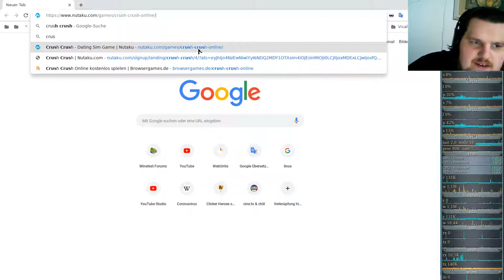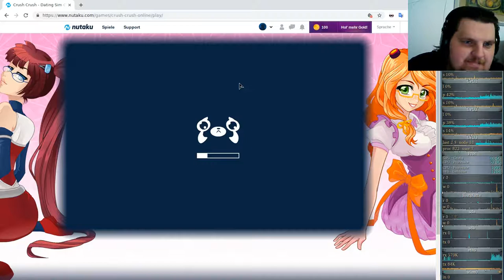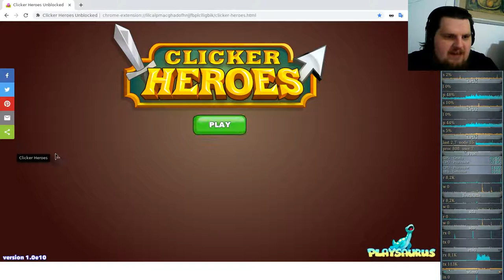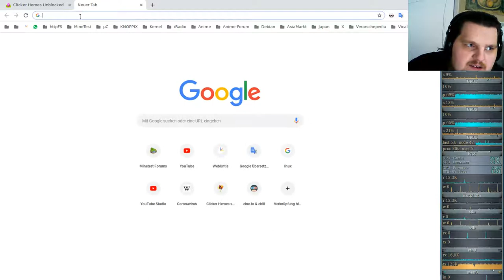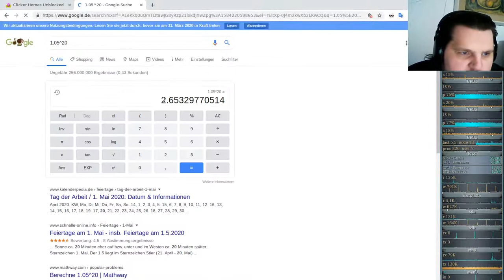Idle/Incremental/Clicker Game - Clicker Heroes - Ver 1e10 #05